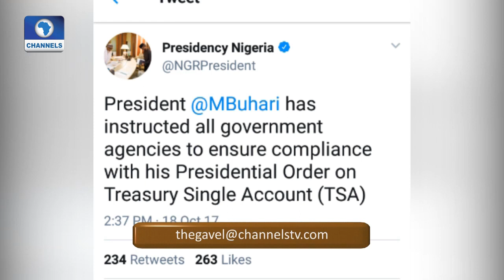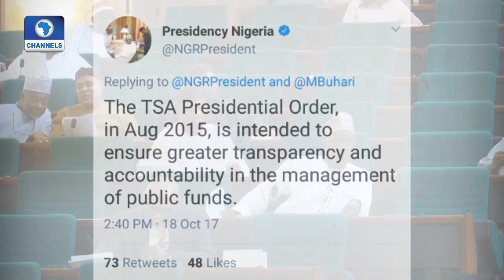Reps Investigate Termination Of Intels Contract With NPA Pt 2 | The Gavel